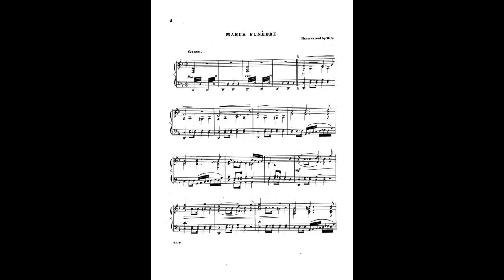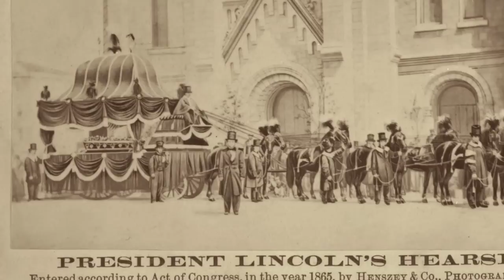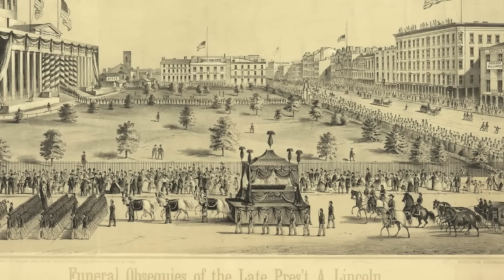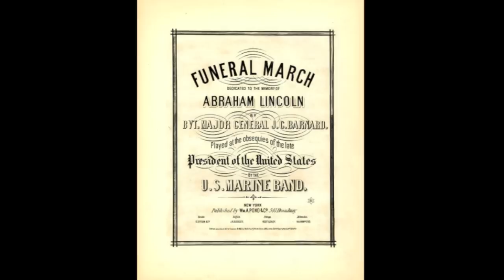Funeral March for Abraham Lincoln J.G. Barnard 1865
This funeral march written by John Gross Barnard was performed by the United States Marine Band during the funeral procession from the Executive Mansion to the Capitol for Abraham Lincoln on April 19, 1865. Arranged by Jari Villanueva for Wind Band.

April 19, 1865 was a warm cloudless day in Washington DC as the funeral of Abraham Lincoln took place in the East Room of the Executive Mansion. This was to be the third of sad services held there since the beginning of the Lincoln administration. The first, in 1861, memorialized 24-year-old Colonel Elmer Ellsworth, a friend of the family who was killed at the beginning of the war in Alexandria, Virginia. The second, in 1862, was a particularly heart-breaking service for the president's 11-year-old son Willie.

At noon 600 specially invited guests were present for the service and listened to Dr. Phineas D. Gurley, pastor of the New York Avenue Presbyterian Church, deliver the sermon.

 “He is dead; but the memory of his virtues, of his wise and patriotic counsels and labors, of his calm and steady faith in God lives, is precious, and will be a power for good in the country quite down to the end of time.”

Following the service twelve Veteran Reserve sergeants carried the casket to the waiting horse drawn hearse that would bear the remains to the US Capitol.

It was to be the largest, most elaborate, procession ever held in Washington with military units, bands, clergy, congressional delegations, state officials, generals, and civilian mourners all moving to the slow steady pace of the funeral dirge.  Indeed, many would recall the sound of the muffled drums heard that day for years. Thousands who had been waiting since dawn lined the Pennsylvania Avenue and watched from seats in buildings.

It is interesting to note that the scale of the procession would be almost equaled almost a century later when the remains of President John F. Kennedy were borne up the same avenue. Jacqueline Kennedy had requested the same type of funeral for her husband as had been held for the 16th president. We can all remember the sights and sounds that day in November, 1963

The procession started from the Executive Mansion at 2 pm and proceeded up Pennsylvania Avenue to the Capitol amidst the tolling of bells and the firing of minute-guns.

Among the military units was the US Marine Band playing a funeral march written for the occasion by John Gross Barnard, a general who served as Chief Engineer of the Department of Washington from 1861 to 1864, and as Chief Engineer of the armies in the field from 1864 to 1865. He was a distinguished scientist, engineer, mathematician, historian, author and musician.

The march is titled:
“Funeral March in Memory of the Abraham Lincoln: Played at the Obsequies of the President of the United States by the US Marine Band.”

The funeral march follows the standard format of dirges of the time (most notable are Webster’s Funeral March, Chopin’s Funeral March and March in Saul by Handel) written in minor keys (considered somber) and divided into eight measure phrases which makes it easy for the funeral cadence to be played underneath. This funeral march, like most written during this time, has a transition to a major key (happier sounding). This march goes to the relative major (D minor to D major) key.

Since no parts are extant from the US Band, I was asked to score the march for a modern symphonic band. I hoped to capture the somber drum beat and employed a chime to replicate the bells that tolled along the funeral route.

The procession arrived at the east side Capitol at 3 pm and the casket was taken up the steps into the Rotunda where Lincoln would lie in State until the early morning of the 21st when he would begin the long journey home by train.

“Bear him gently home”